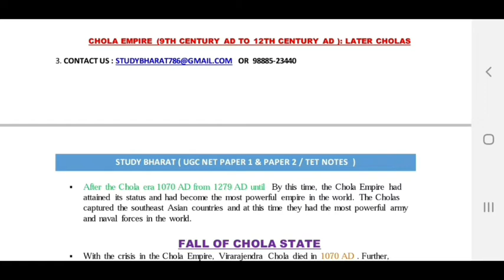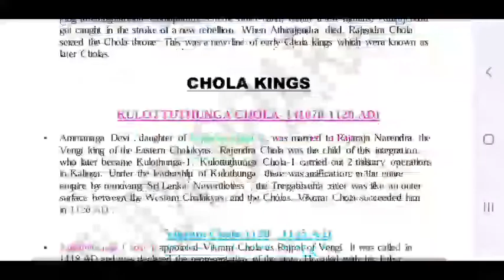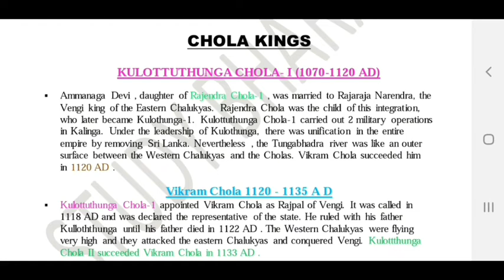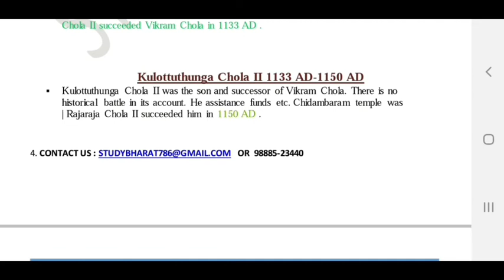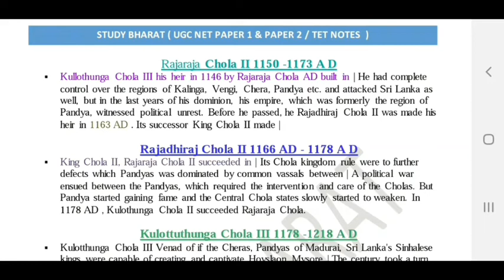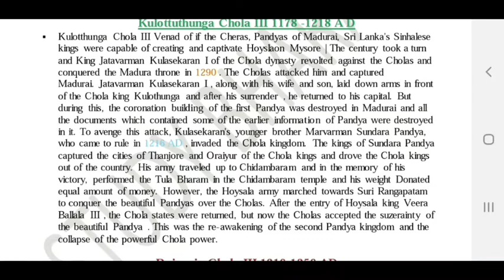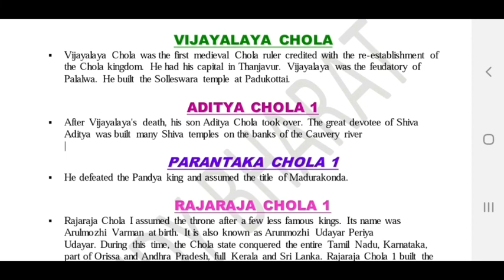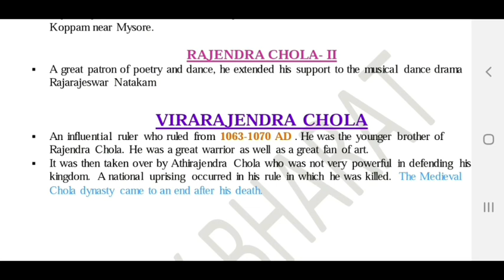chola empire important kings Lec 11 Unit 2 History ugc net june 2020